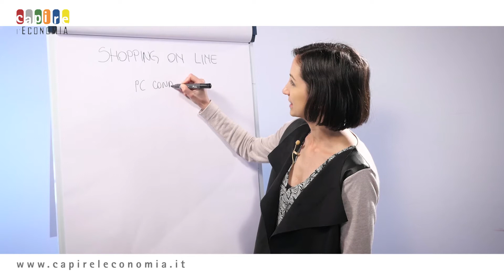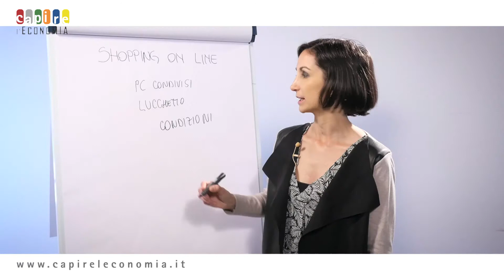Shopping on line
Alcuni consigli pratici quando si fa shopping on line.
(Copyright Cassa Centrale Banca)